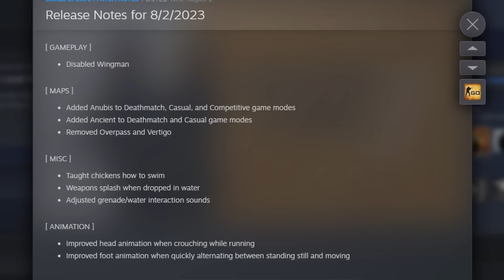Counter Strike 2 Release Is Closing In...